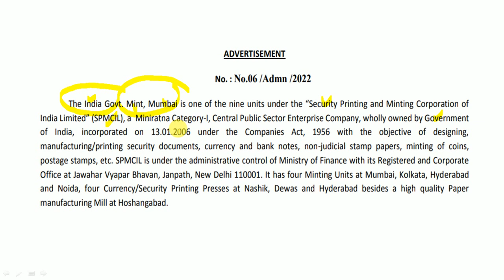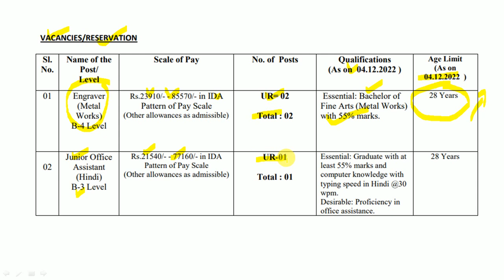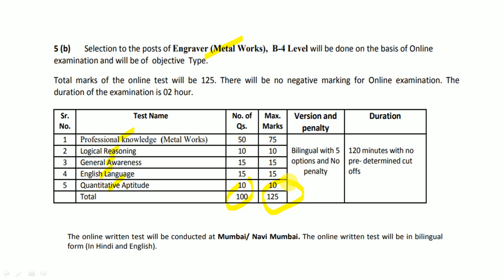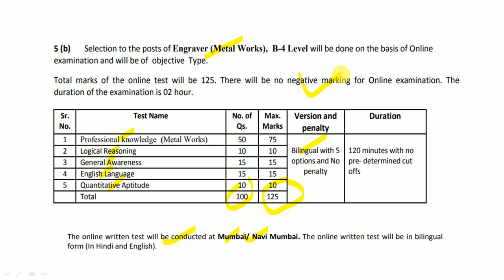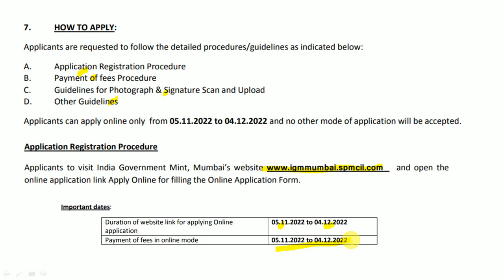कायमस्वरूपी सरकारी नोकरीची संधी | वेतन: 21,540-77,160/- | मुंबई येथे परीक्षा व नोकरी ठिकाण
भारत सरकार मिंट, मुंबई (MINT Mumbai) यांच्यामार्फत भरतीची जाहिरात प्रसिद्ध झालेली आहे. याबाबतची माहिती या ठिकाणी देण्यात आलेली आहे.

Logical Reasoning
1. A Modern Approach to Verbal & Non-Verbal Reasoning (2 Colour Edition)
2. A Modern Approach to Logical Reasoning (2 Colour Edition)
3. A New Approach to REASONING Verbal & Non-Verbal

Quantitative Aptitude
1. Quantitative Aptitude for Competitive Examinations
2. Quantitative Aptitude Fully Solved Book in English By Dr. R S Aggarwal for All Competitive Exams
3. Wiley's Quantitative Aptitude

General Knowledge
1. General Knowledge 2021
2. LUCENT'S GENERAL KNOWLEDGE

MPSC Books :
1. Tatyancha Thokla
2. Lokseva 21000+ MPSC Prashnasanch
3. Lokseva MPSC
4. DNYANADEEP ACADEMY MPSC